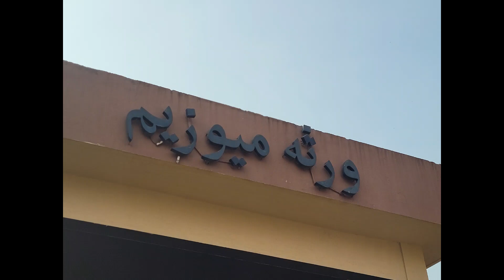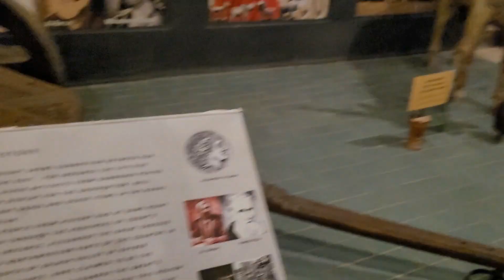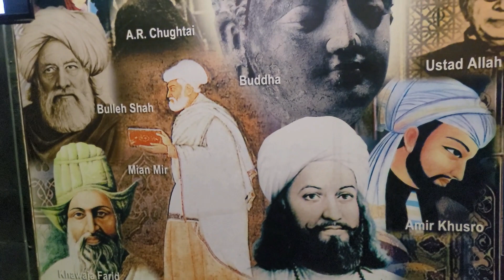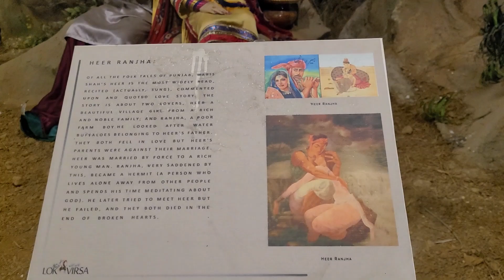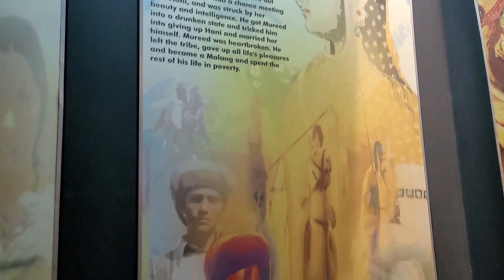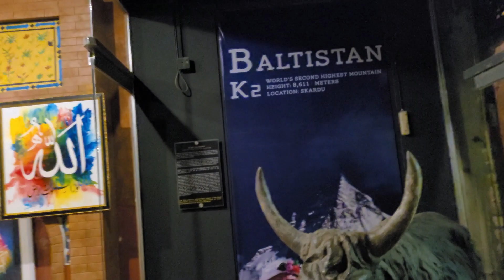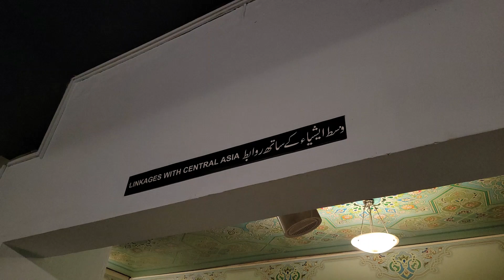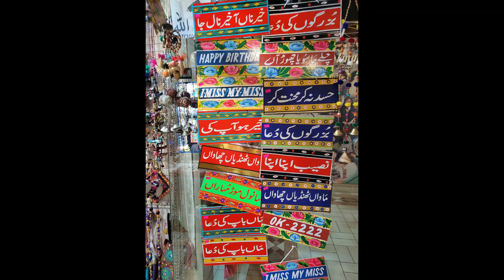Pakistan Lok Virsa Heritage Museum Pakistani Virsa lokvirsa Heritage Pakistani Heritage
Pakistan Heritage Museum, also known as Lok Virsa Museum is a museum administered and managed by Lok Virsa - National Institute of Folk & Traditional Heritage. It is a museum of history and culture in Islamabad, Pakistan, located on the Shakarparian Hills showcasing the living cultures of Pakistan.
The museum has a covered area of 60,000 sq. ft. featuring exhibit halls, making it the largest museum in Pakistan. This is a museum for the people of Pakistan, who are the real bearers of our cultural traditions, which make Pakistan truly great.

 Ticket Prices:
Local Adults = 50rs
Students = 20rs
Foreigners = 800rs
Free for children under 7 years of age

Ramadan Timings :
Tuesday to Sunday: 9am to 4pm  with break time from 1pm to 2pm
Monday Closed